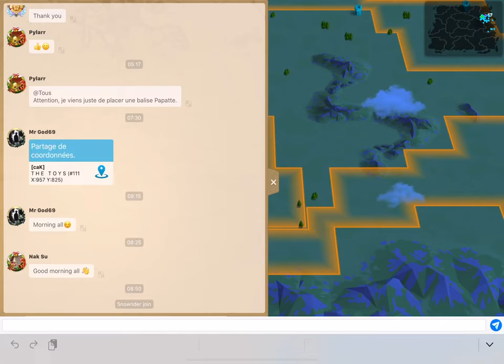810000€ DANS ROK !!! TIPS EVENT CONTRE LA MONTRE - RISE OF KINGDOMS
Comme convenu durant le live, mes astuces pour l'event contre la montre, mais également cette information de dingue sur le montant investit par un joueur dans ROK...